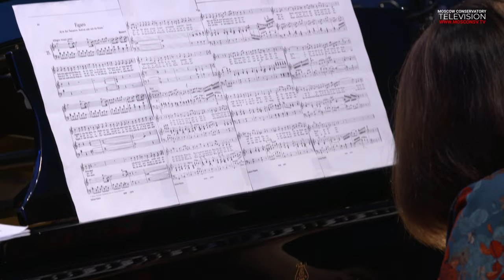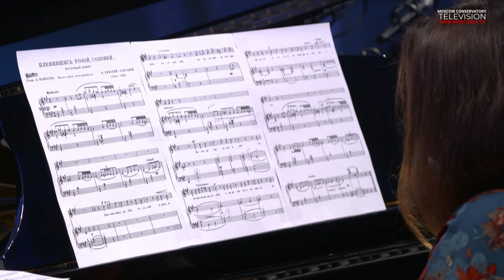Творческая молодёжь Московской консерватории | Creative Youth of Moscow Conservatory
МОСКОВСКАЯ КОНСЕРВАТОРИЯ
2 октября 2023, 16:00 | Отложенная трансляция | МАЛЫЙ ЗАЛ

ТВОРЧЕСКАЯ МОЛОДЁЖЬ МОСКОВСКОЙ КОНСЕРВАТОРИИ

Запись от 20 сентября 2023 г.

Р. Леонкавалло
Речитатив и баллада Недды из оперы "Паяцы"
| Наталья ЛОВЯГИНА, партия фортепиано – Людмила ДУХАН

В. Беллини
Каватина Нормы "Casta Diva" и кабалетта из оперы "Норма"
| Екатерина САВИНКОВА, партия фортепиано – Карина ПОГОСБЕКОВА

В.А. Моцарт
Речитатив и Ария Сюзанны из оперы "Свадьба Фигаро"

С. Рахманинов
Ариозо Франчески из оперы "Франческа да Римини"
| Полина ШАБУНИНА, партия фортепиано – Карина ПОГОСБЕКОВА

С. Рахманинов, слова Ф. Тютчева
"Весенние воды"

П. Чайковский, слова А. Апухтина
"Забыть так скоро"

П. Чайковский, слова А. Толстого
"То было раннею весной"

Н. Римский-Корсаков, слова А. Пушкина
"На холмах Грузии"

Н. Римский-Корсаков, слова А. Кольцова
"Пленившись розой, соловей"

Н. Римский-Корсаков, слова А. Толстого
"Не ветер, вея с высоты"

С. Рахманинов, слова С. Надсона
"Мелодия"

С. Рахманинов, слова Г. Галиной
"Здесь хорошо"

Дж. Пуччини
Ария Лиу из оперы "Турандот"

Ш. Гуно
Сцена Джульетты с ядом из оперы "Ромео и Джульетта"

MOSCOW CONSERVATORY
October 2, 2023, 16:00 | Delayed broadcast | SMALL HALL

CREATIVE YOUTH OF MOSCOW CONSERVATORY

Recorded by Moscow Conservatory Television on 20th September 2023

Natalia LOVIAGINA
Ekaterina SAVINKOVA
Polina SHABUNINA

Piano:
Ludmila DUKHAN
Karina POGOSBEKOVA